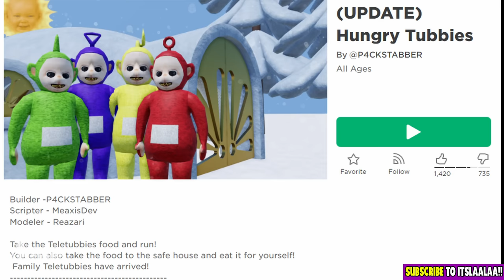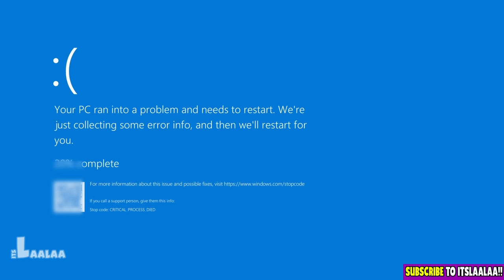💛 ESCAPE CREEPY TUBBIES | LaaLaa Plays Roblox Hungry Tubbies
💜 In today's video we play Roblox Hungry Tubbies. Steal food from Teletubbies and run for your life! Next game is Project Playtime. I played as Boxy Boo, Mommy Long Legs! ItsLaaLaa is a new and exciting family friendly channel with your favorite character from Teletubbies!

Copyright @ ItsLaaLaa 2022